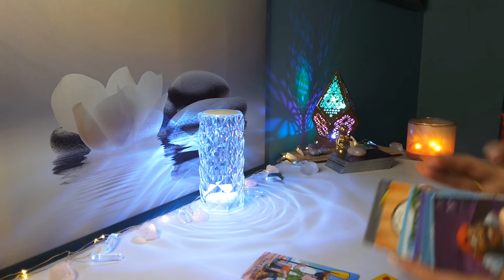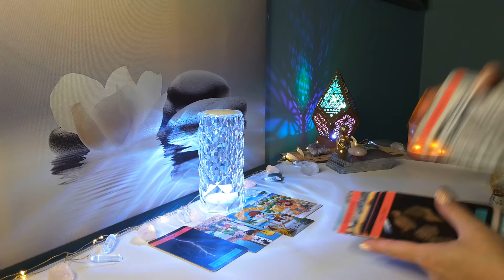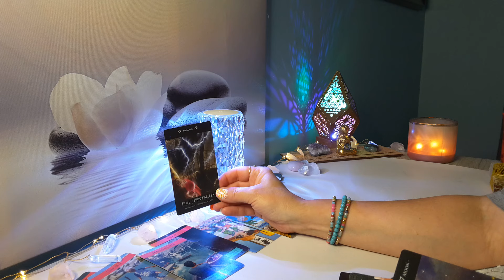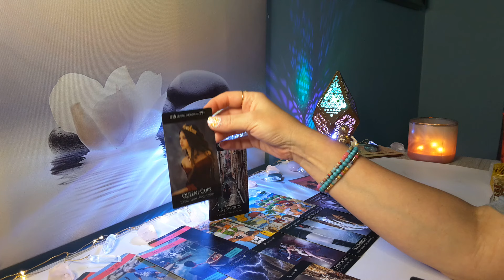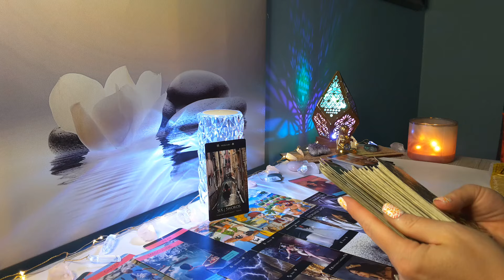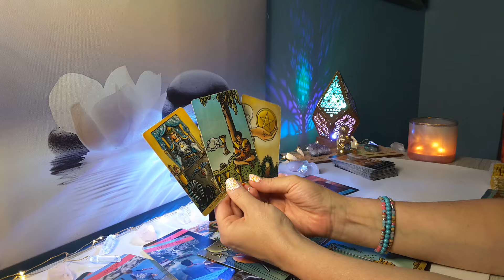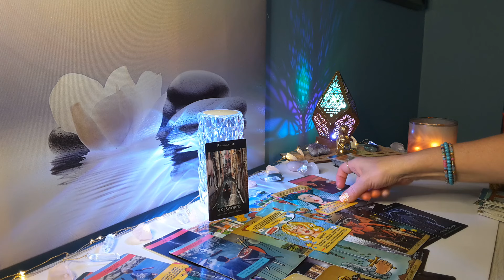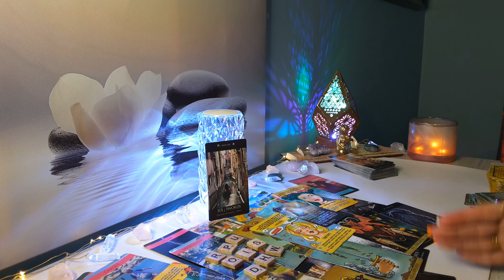♎LIBRA “A Tale of Two Hearts” Emotional Decision & Follow Through..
Hi LIBRA, this is Sam, this is your Timeless Love 2024 Reading! Libra Sun, Moon, Rising, and Venus Signs!

🌸 Personal Reading go to my Etsy Shop-